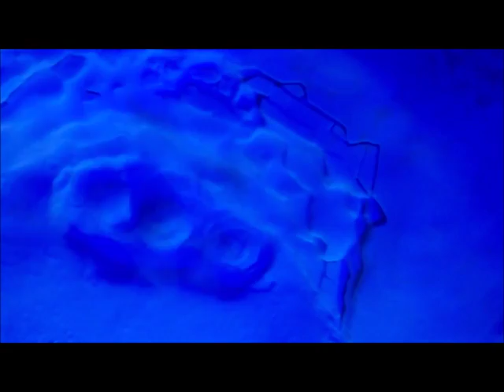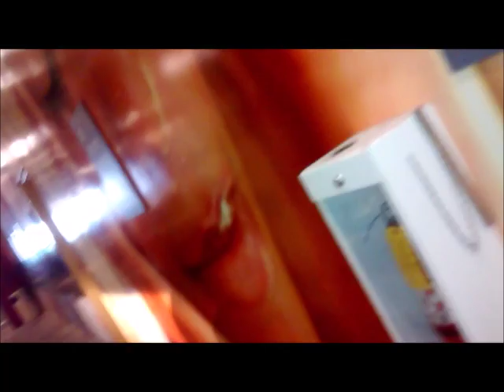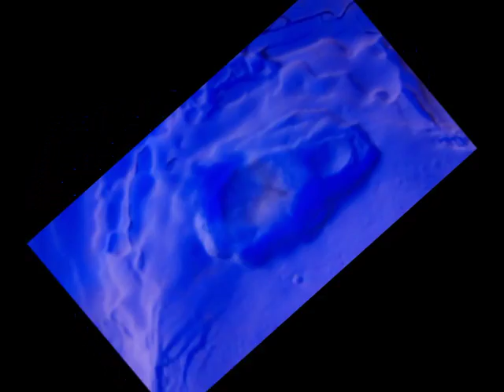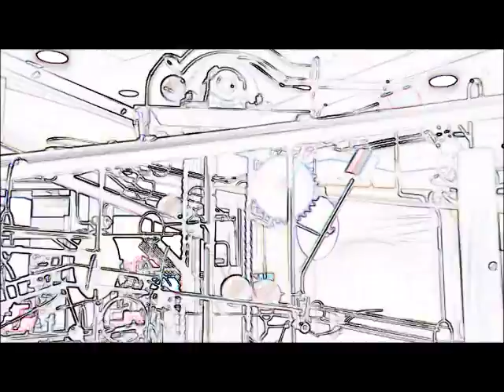Never Enough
It's still just another new song on another virtual demo that sounds way better with headphones.